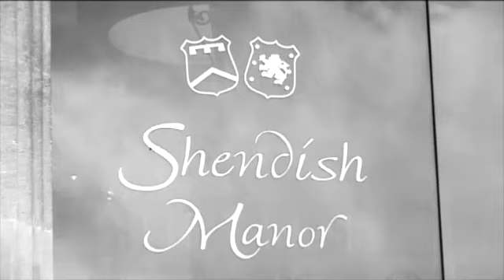Hindu Wedding of Pari & Vinay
Hindu Wedding highlights of Pari & Vinay at the Shendish Manor, produced by Eclipse Weddings
Based in Surrey, if interested in a wedding video, please get in touch.